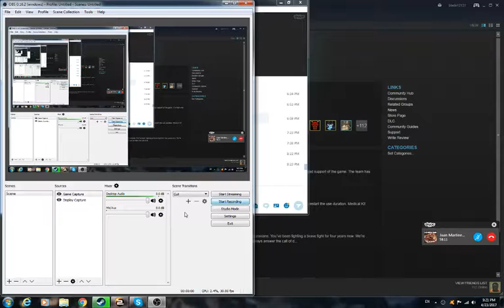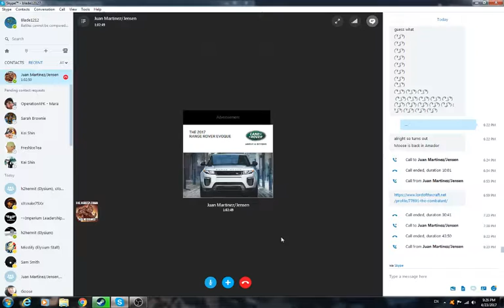Planetside Trench Warfare